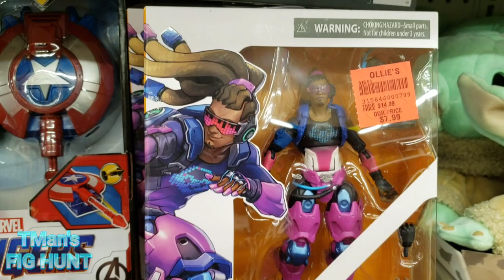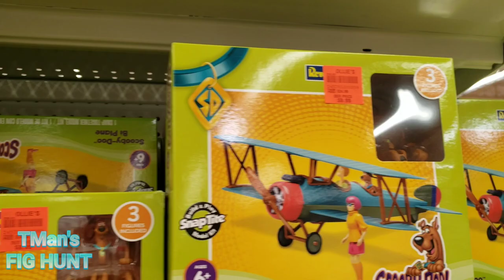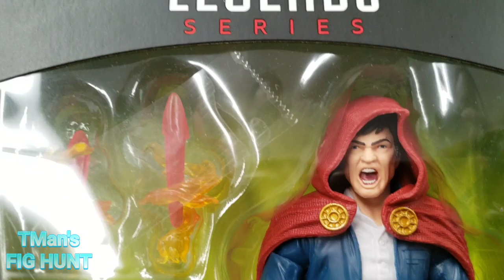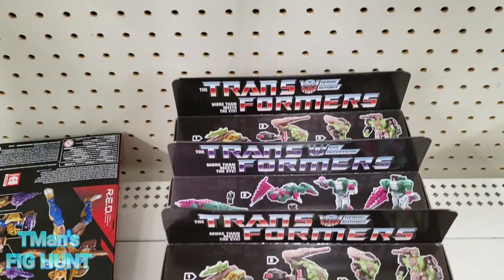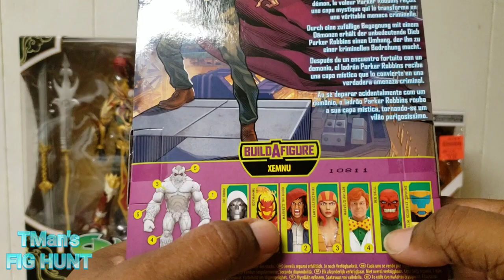TMan978's FIG HUNT #56 Towson, MD Target, Ollie's, Walmart & Walgreens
Yet another action figure hunt. This time in Towson Maryland.